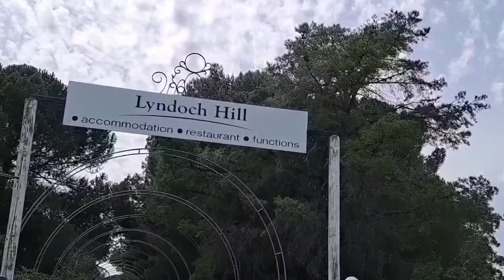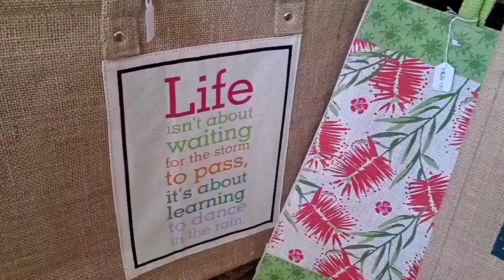The beautiful Barossa Valley, South Australia - VLOG 3 - Lyndoch Hill, Kies Winery, Chateau Yaldara